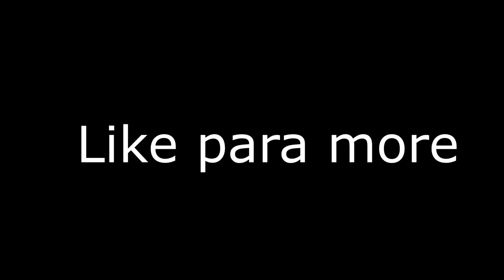Mate a otro jugador profesional.. FaZe Thiefs vs Heretics Kod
🖥CPU: Intel i7-8700K @ 4.00GHz
🖥GPU: GeForce GTX 1080ti
🖥RAM: 16GB 3200MHz DDR4
🖥SSD: Samsung 850 EVO 500GB
🖥Mobo: Asus ROG Strix z370-E Gaming

🖥CPU: AMD Ryzen 5 '1400
🖥GPU: GeForce GTX 1050
🖥RAM: 16GB 1866MHz DDR3
🖥SSD: ADATA 240GB
🖥Mobo: ASUS Prime B350-Plus

Peripherals:
🖥Mouse: Final Mouse Ninja Air58
🖥Mouse Pad: Arozzi
🖥Keyboard: HyperX Alloy FPS Pro
🖥Headset: Hyperx Cloud Alpha

Stream Deck